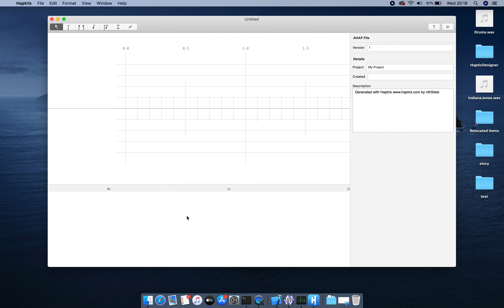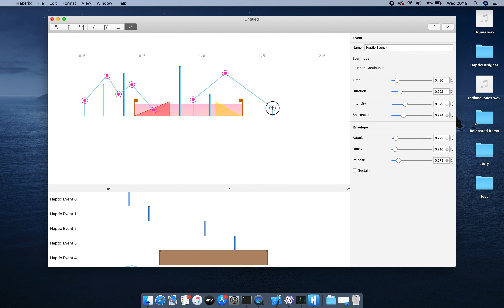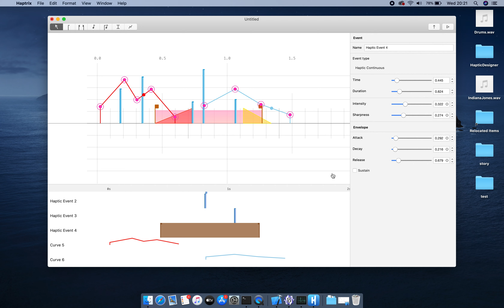Playing with Haptrix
Core Haptics Experience Designer tool for macOS - Haptrix